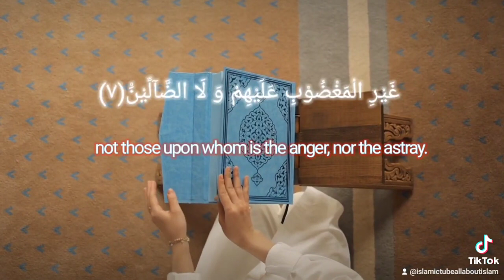Surah Fatiha Beutifull voice.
This channel's purpose is to show Muslims religion values - Muslim History - Muslim Current Affairs - Muslim Architecture - Muslims.